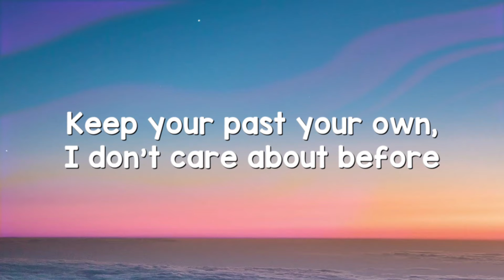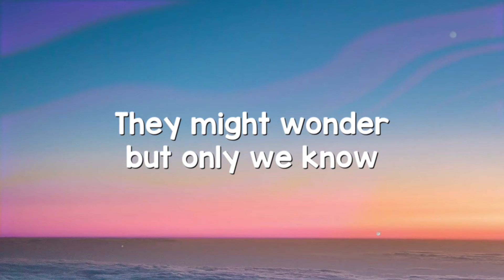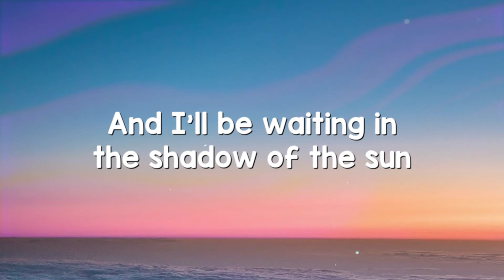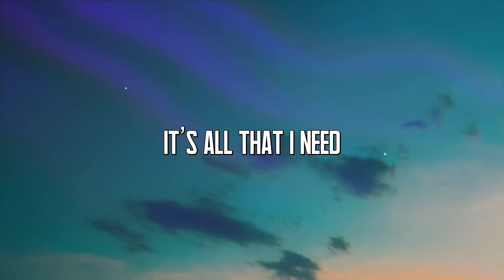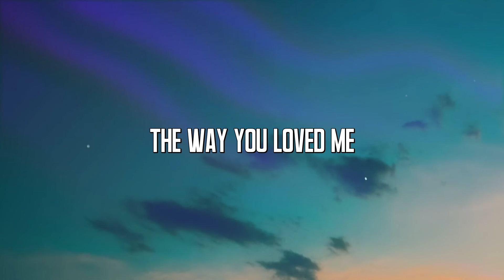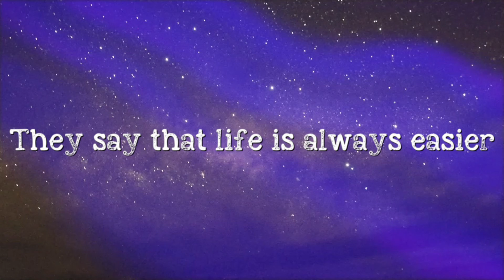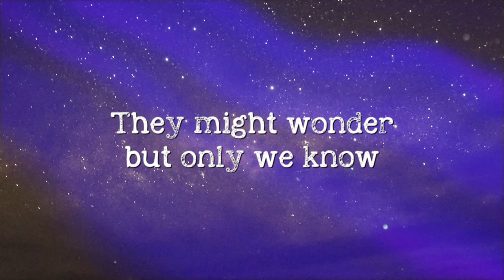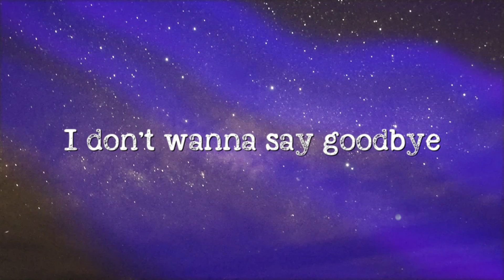In The Shadow Of The Sun - Professor Green /Lyric-centric/ 🪂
In The Shadow Of The Sun - Professor Green /Lyric-centric/ 🪂  In The Shadow Of The Sun - Professor Green /Lyric-centric/ 🪂